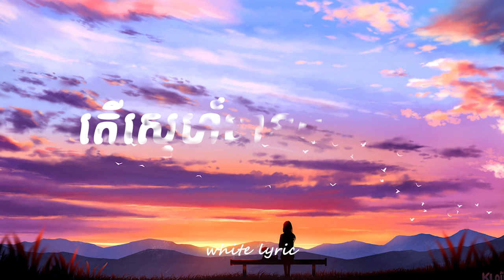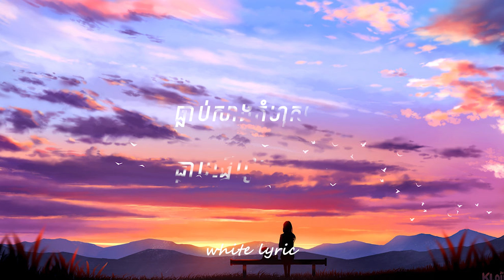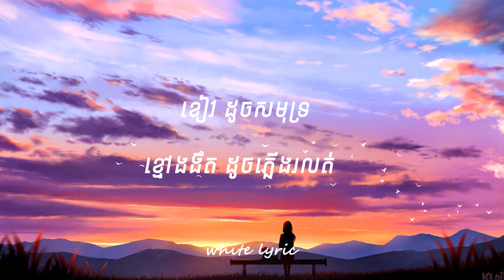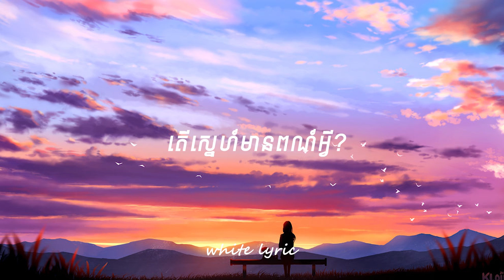Vis - តើស្នេហ៍មានពណ៌អ្វី? | What is the color of love? Lyric Video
Original Video
If any producer has an issue with this video or picture please contact with me.
Lyric :
តើស្នេហ៍មានពណ៍អ្វី?
​music.
ពណ៍​​ ស
គឺជាពណ៍ស្គាល់គ្នាដំបូង
មិនមានអ្វីនៅក្នុងបេះដូង
ទទេស្អាត
គ្នានអ្វីត្រូវឲ្យខាត រឺឈឺចាប់
ពណ៍​​ ក្រហម
ចង់ថ្នាក់ថ្នម
ចង់នៅក្បែរគេ
ទោះរវល់ក៏ថាទំនេរ
បើគេត្រូវការ
នេះជាស្នេហាមែនឬរឺទេ?

សុំសួរមួយ?
ខ្ញុំនេះគិតអី
ដឹងថាស្នេហ៍ឈឺចាប់
តែនៅចង់ប្រាប់ថ្លៃ
សុំសួរមួយ?
វាមានន័យអ្វី
ដឹងថាគ្មានផ្លួវ
តែនៅគិតស្រម៉ៃ
ចាំដល់ថ្ងៃមួយដែលគេមានចិត្តលើយើងដែរ
ពេលដល់ថ្ងៃនោះ
ពណ៍បេះដូងខ្ញុំនឹង​ ប្រែ​
តើស្នេហ៍មានពណ៍អ្វី?​ (4time)
yeheyee

ពណ៍ខ្មៅ
ដូចធ្លាក់រណ្ដៅ
ពេលគេសុំបែកគ្នា
យំបោកខ្លួន
ខ្ញុំសែនវេទនា
ស្បថសច្ចា
លែងចង់មានស្នេហាទៀតហើយ

ពណ៍ស្វាយ​ លឿង​ ខៀវ ផ្កាឈូក​បៃតង
ពេលខ្ញុំគ្រាំគ្រា បានអ្នកណារ៉ាប់រង
ធ្លាប់សាងកំហុស
ធ្លាប់ធ្វើរឿងខុសឆ្គង
វិប្បដិសារី តែងតែតាមមកលង
ស្ដាយក្រោយ
គួរធ្វើយ៉ាងណា
ខកចិត្ត
មិនចង់ធ្វើបាបអ្នកណា
ខ្លាចហើយ រៀងហើយ ពាក្យថាស្នេហា
មិនចង់ជួបទៀតទេ

តើស្នេហ៍មានពណ៍អ្វី?​ (4time)
yeheyee

{តើស្នេហ៍មានពណ៍អ្វី?
ផ្កាឈូកដូចថ្ពាល់ថ្លៃ
ស ដូចធ្មេញចរណៃ
ពណ៍បៃតងខ្ចី ដូចស្លឹ្កកឈើ
ខៀវ ដូចសមុទ្រ
ខ្មៅងងឹត ដូចភ្លើងរលត់
យ៉ាងណាគេចមិនផុត​}(2time)

ទោះពណ៍អ្វីក៏ដោយ

• If you find this video good, please give me 1 like, 1 subscription and 1 share to support me to have more motivation to make new videos.

   Check out the latest video of Most Videos Music.

© សូមបញ្ជាក់ថា​រាល់ចម្រៀងក្នុងវីឌីអូទាំងអស់របស់យើងខ្ញុំ​មិនមែន​ជា​កម្មសិទ្ធិ​បញ្ញា​របស់​យើងខ្ញុំ​ទេ បើម្ចាស់កម្មសិទ្ធិ​បញ្ញា​មិនពេញ​ចឹត្តវីឌីអូនេះសូម Comment នៅ​ផ្នែក​ខាងក្រោយ​ យើងខ្ញុំ​នឹង​លុប​វីដេអូ​នោះ​ភ្លាម។ យើងខ្ញុំ​គ្រាន់​តែ​ចង់​ចែក​រំលែក​ភាព​សប្បាយ​រីករាយ​ដល់​បងប្អូន​ទាំងអស់​គ្នា​តែ​ប៉ុណ្ណោះ​។​

© Video will be taken down if the author's feedback is received.

Music Used in this Video:

Song:ស្នេហ៍មានពណ៌អ្វី

Artist: Vis